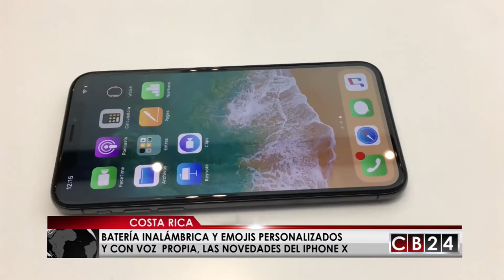Batería inalámbrica y “emojis” personalizados y con voz propia, las novedades del IPhone X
El iPhone X, promete revolucionar la forma en como nos comunicamos, especialmente  cuando lo hacemos por medio de los famosos “Emojis”, que en este dispositivo prometen ser más animados y hasta con voz propia.

El dispositivo que celebra los 10 años de la incursión de Apple en el mercado de la telefonía de celular promete sorprender a los amantes de los teléfonos inteligentes no solo por la ausencia de bordes y el botón de inicio, sino por la cantidad de operaciones que puede realizar, así lo afirma gerente país de iShop Costa Rica, William Fondevila.

El iPhone X también busca que usted deje de lado el cable para cargar la bacteria del teléfono y sorprender a los amantes de los autorretratos o "selfies".

El iPhone X cuenta con una pantalla Super Retina HD de 5,8” sin marco, cámaras mejoradas y un sistema de desbloqueo a través de reconocimiento facial.

Pero la compañía de la manzanita también busca llevar a otro nivel los famosos "Emojis", dándole voz y movimiento con los denominados "Animojis"

En el caso de Costa Rica, el iPhone X está disponible en las tonalidades Space Grey y Silver, con capacidades de 64GB y 256 GB. Los precios van desde $1.399 hasta $1.599, pero iShop ofrece planes de hasta 24 meses Tasa Cero para tarjetahabientes, entre otras facilidades de financiamiento.

iShop es el distribuidor autorizado de Apple más grande en Latinoamérica. Cuenta con 55 sucursales físicas, 14 de las cuales se encuentran en Costa Rica.

En América Central, la compañía Ishop, que cuenta con 20 tiendas y una virtual en la región es uno de los operadores que comercializa el IPhone X, que ya está disponible en Costa Rica y a partir de enero en Panamá y Nicaragua a partir de enero, que promete maravillarlo incluso, si usted se atreve hacer magia.